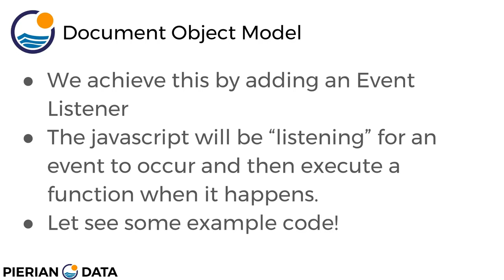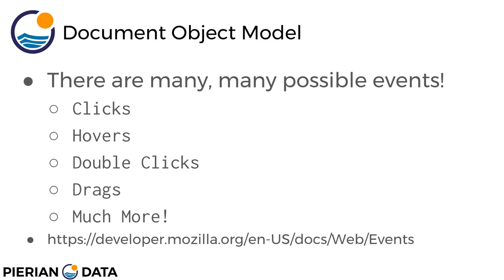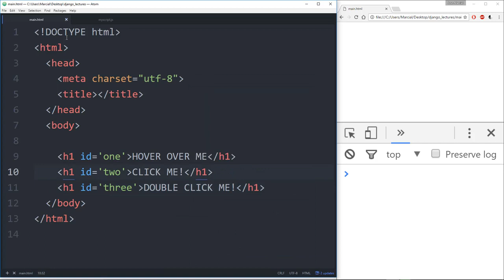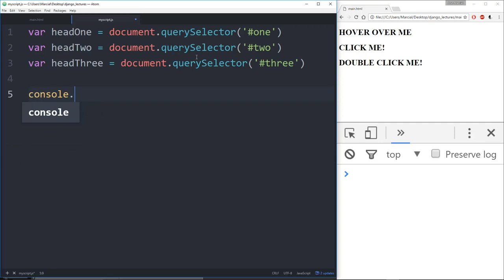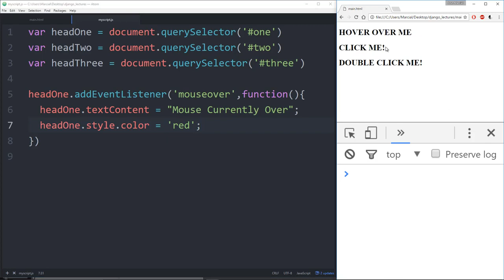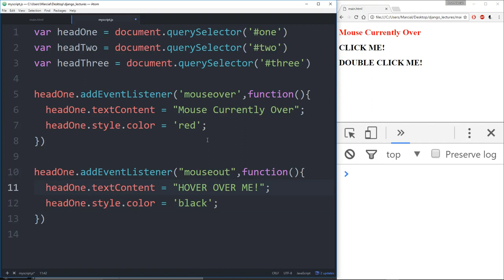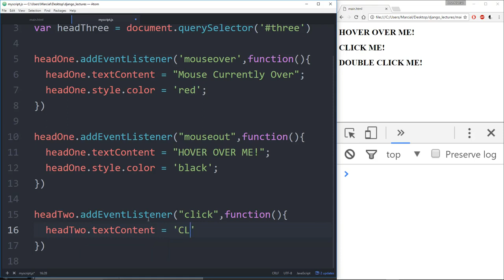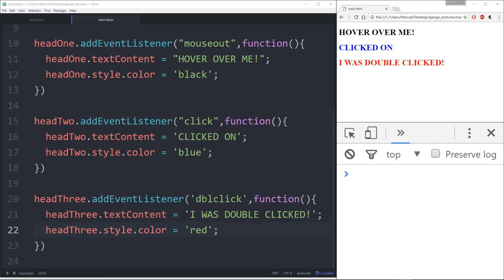[11]4 Document Object Model Part Three Events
11. Document Object Model